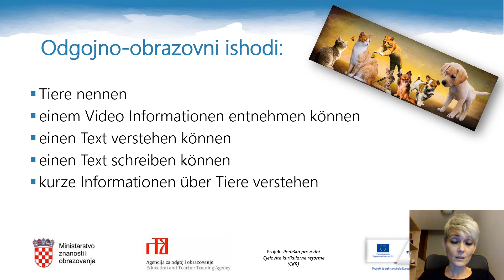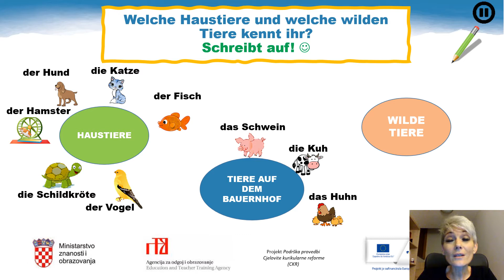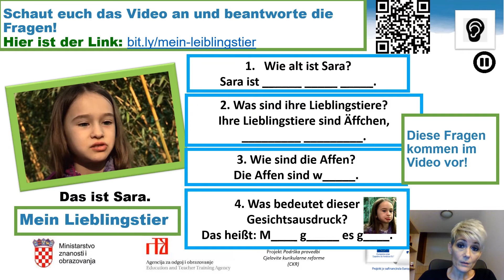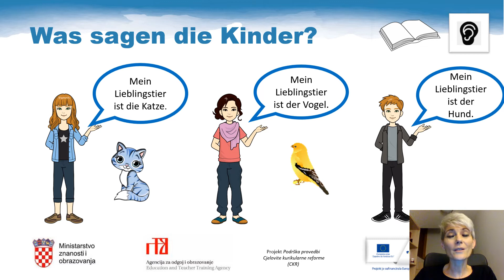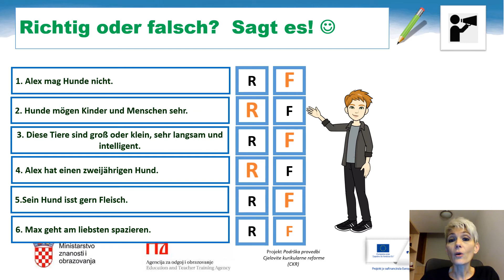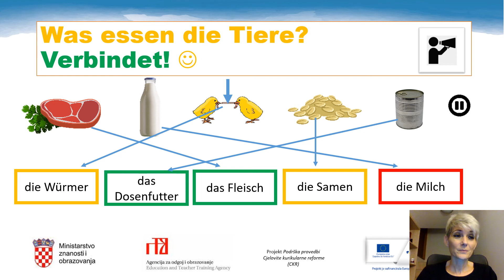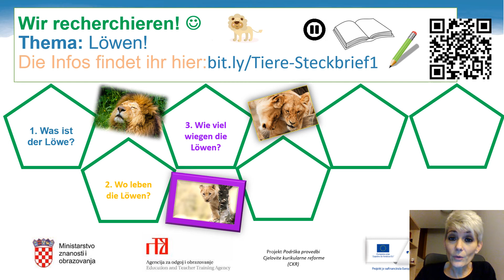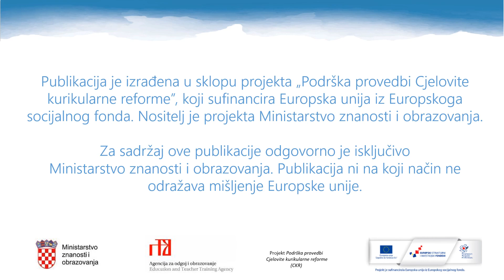Njemački jezik, 5. r. OŠ - Moja najdraža životinja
Autor: Lea Lesar Dolenc/Petra Fadiga
Poveznice na dodatne sadržaje: